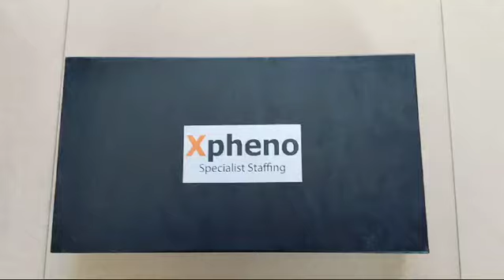corporate gift hamper